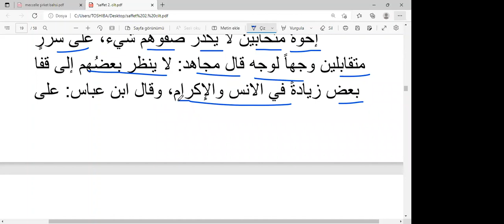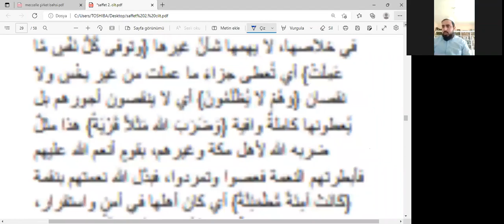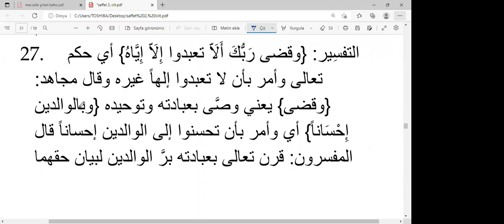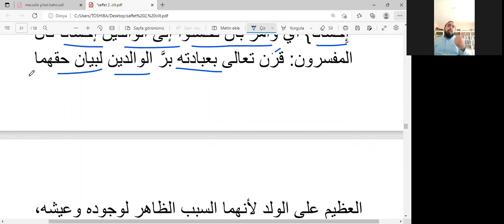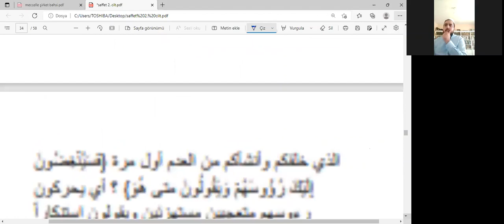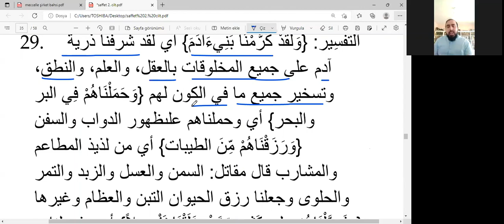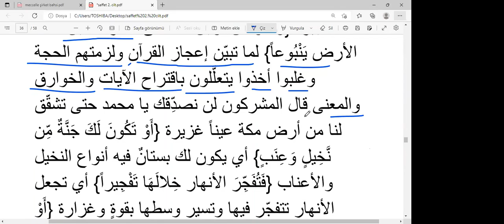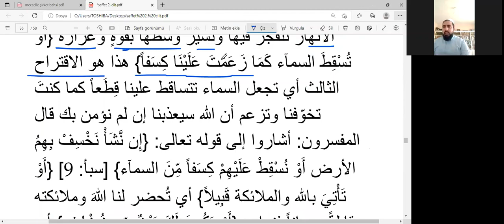SAFVETÜ'T-TEFÂSİR HİCR ,NAHL,İSRÂ SÛRELERİ